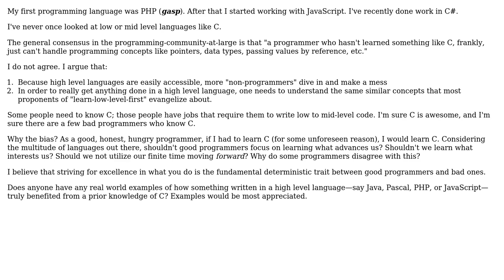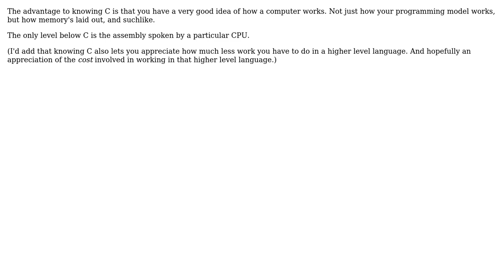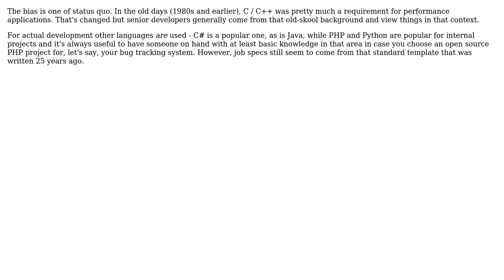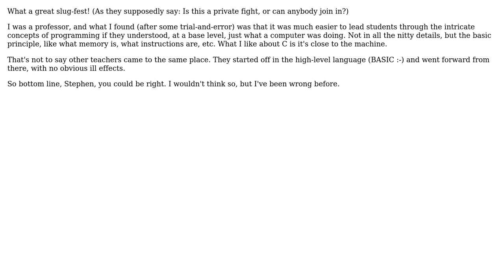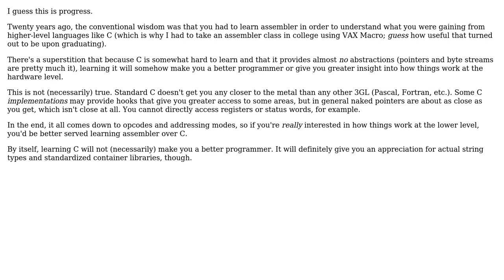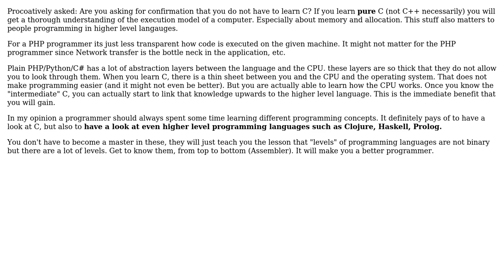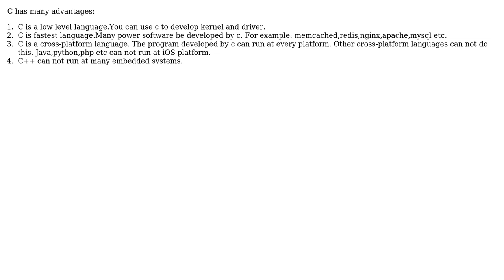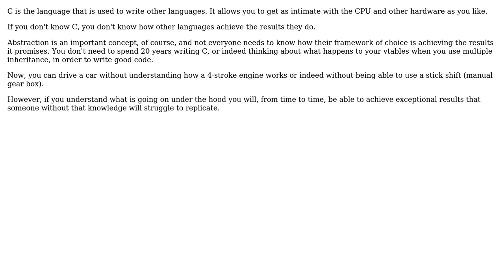Software Engineering: I don't know C. And why should I learn it? (15 Solutions!!)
Software Engineering: I don't know C. And why should I learn it?

With thanks & praise to God, and with thanks to the many people who have made this project possible! | Content (except music & images) licensed under CC BY-SA | Music | Images & others | With thanks to user wirrbel user u?I user toniedzwiedz user Stephen user naftalimich user Mike Dunlavey user Mert Akcakaya user JohnL user John Bode user Jason Baker user Frank Shearar user Edward Shen user dsimcha user dave user Charles Salvia user Charles E. Grant user Bill Michell user Ben McDougall and the Stack Exchange Network Trademarks are property of their respective owners. You are responsible for your own actions.